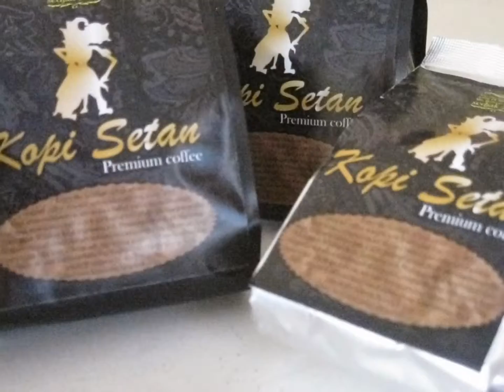082221006944 TONY QKOPI HITAM CHORD DONLOAD LAGU MP3 MURAH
TONY QKOPI HITAM CHORD DONLOAD LAGU MP3 MURAH